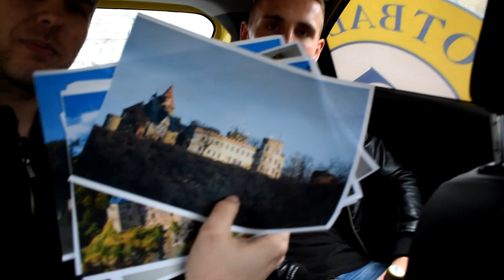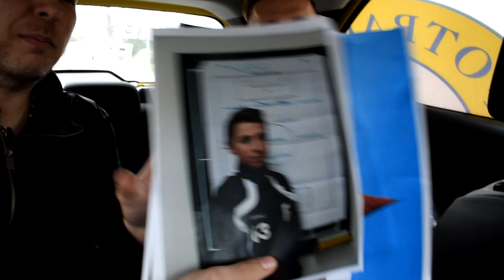Žongly Fandy Bílka - Dominik Šup (29.11.2017)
Druhým hostem nové talkshow Žongly Fandy Bílka byl dnes nejlepší střelec Juniorské ligy Dominik Šup. Ten například prozradil, čí ponožky mu nosí střelecké štěstí.